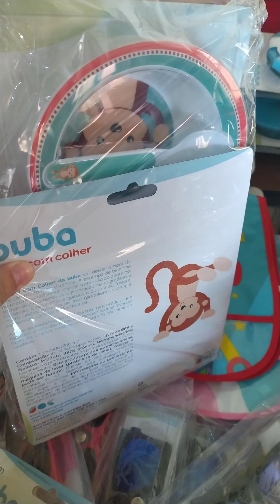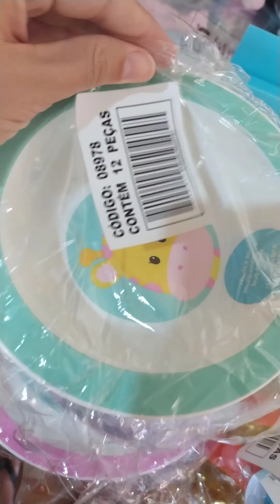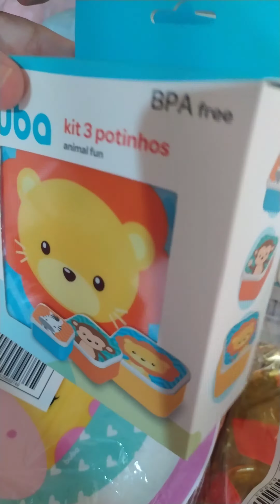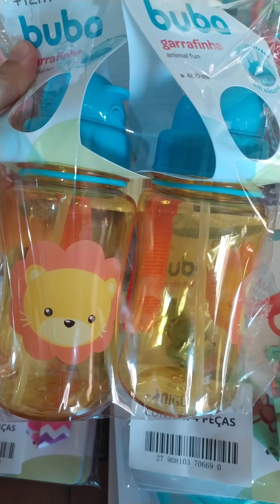- ÚLTIMA REPOSIÇÃO BUBA PARA A LOJA EM 2020!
GOSTOU??
✔Comente
✔ Compartilhe

Beijos amigas !